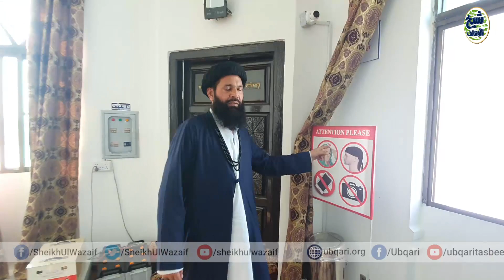Aaiye Sheikh ul Wazaif Ky Hamrah Gurdwara Darbar Sahib Kartarpur Dekhiye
آئیے !شیخ الوظائف کے ہمراہ گردوارہ دربار صاحب کرتارپور دیکھئے

 گرنتھی سردارگوبند سنگھ گیانی جی کے ہاں کرتار پور میں  شیخ الوظائف کی دعوت
 اورملاقاتِ محبت
انسانیت، بھائی چارہ اور مذہبی رواداری کی شاندار مثال

 کرتارپور(نارووال)-13 ستمبر2020ء